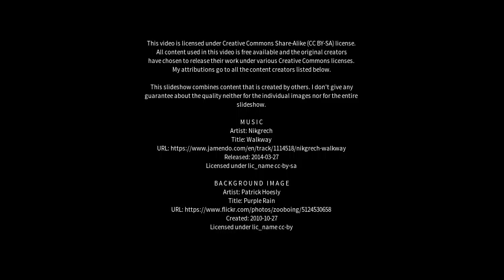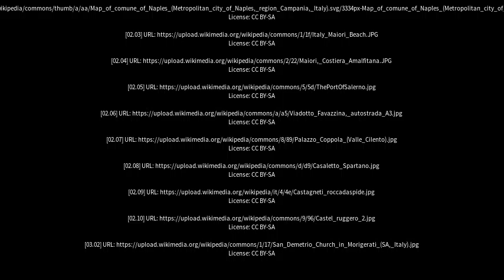Best places to visit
Best places to visit - Montecorvino Pugliano (Italy) Best places to visit - Slideshows from all over the world - City trips, nature pictures, etc.